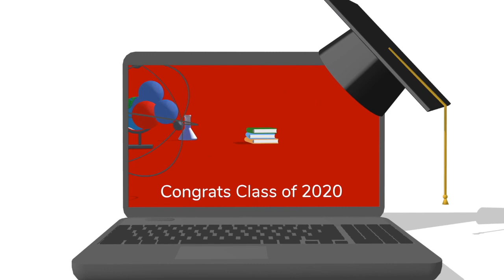CoolGrad Speeches - Ernesto Mejia (Spanish)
As a leader in youth engagement, CoolSpeak knows it’s more important than ever to stay connected and provide the essential engagement and educational opportunities that keep kids inspired, parents involved and teachers engaged in-person or online.   That's where CoolSpeak Live comes in.  Our customized videos and virtual events keep students inspired, parents involved and teachers engaged.